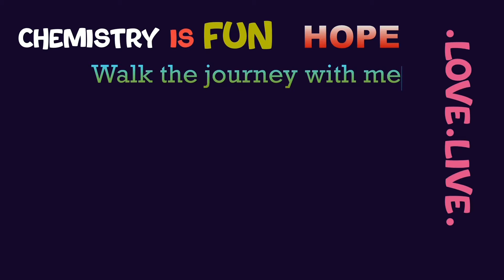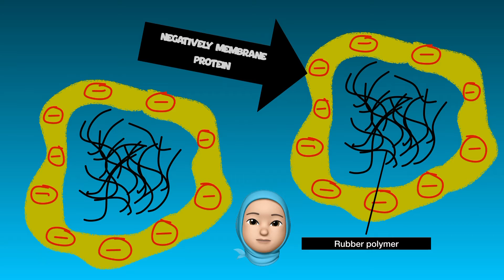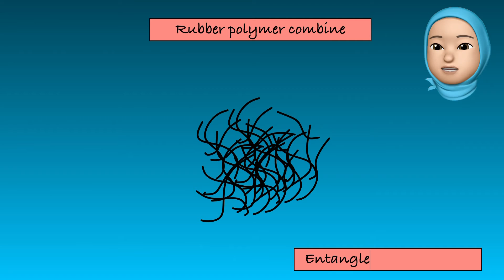Chapter 4: Coagulation of latex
In this topic, student will learn about natural rubber latex and the process of coagulation of latex.
Some pictures are from Google images.